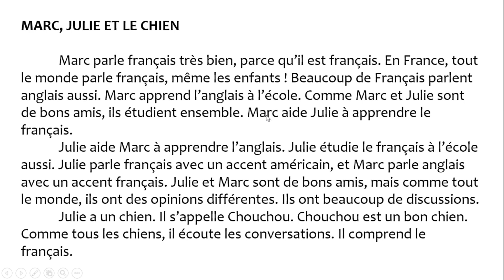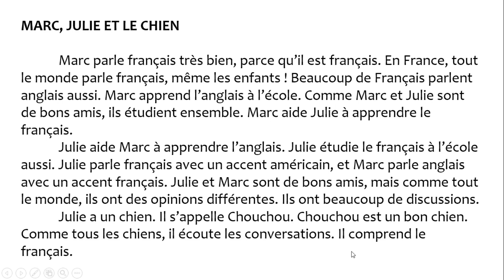DIÁLOGO BÁSICO PARA PRATICAR: Marc, Julie et le Chien (Aprender Francês)